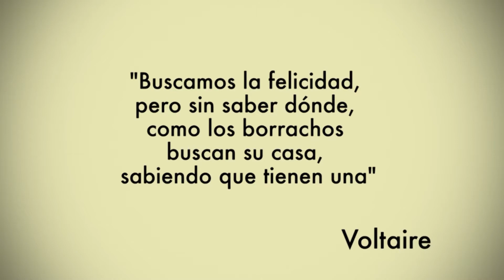Lo mejor de Arriba Eje, 20 de Junio 2017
Programa resumen de Arriba Eje, que se emitió por tu canal Telecafé el 20 de Junio de 2017.